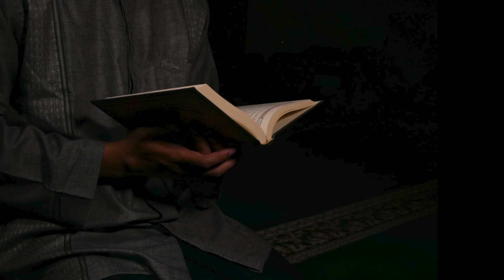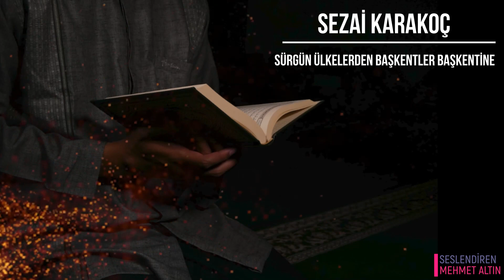Sürgün Ülkeden Başkentler Başkentine | Sezai Karakoç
SÜRGÜN ÜLKEDEN BAŞKENTLER BAŞKENTİNE

IV
Senin kalbinden sürgün oldum ilkin
Bütün sürgünlüklerim bir bakıma bu sürgünün bir süreği
Bütün törenlerin şölenlerin ayinlerin dışında
Sana geldim ayaklarına kapanmaya geldim
Af dilemeye geldim affa layık olmasam da
Uzatma dünya sürgünümü benim
Güneşi bahardan koparıp
Aşkın bu en onulmazından koparıp
Bir tuz bulutu gibi
Savuran yüreğime
Ah uzatma dünya sürgünümü benim
Nice yorulduğum ayakkabılarımdan değil
Ayaklarımdan belli
Lambalar eğri
Aynalar akrep meleği
Zaman çarpılmış atın son hayali
Ev miras değil mirasın hayaleti
Ey gönlümün doğurduğu
Büyüttüğü emzirdiği
Kuş tüyünden
Ve kuş sütünden
Geceler ve gündüzlerde
İnsanlığa anıt gibi yükselttiği
Sevgili
En sevgili
Ey sevgili

Bütün şiirlerde söylediğim sensin
Suna dedimse sen Leyla dedimse sensin
Seni saklamak için görüntülerinden faydalandım Salome'nin Belkis'in
Boşunaydı saklamaya çalışmam öylesine aşikârsın sen bellisin.
Kuşlar uçar senin gönlünü taklit için
Ellerinden devşirir bahar çiçeklerini
Deniz gözlerinden alır sonsuzluğun haberini
Ey gönüllerin en yumuşağı en derini
Sevgili
En sevgili
Ey sevgili

Yıllar geçti sapan ölümsüz iz bıraktı toprakta
Yıldızlara uzanıp hep seni sordum gece yarılarında
Çatı katlarında bodrum katlarında
Gölgelendi gecemi aydınlatan eşsiz lamba
Hep Kanlıca'da Emirgân'da
Kandilli'nin kurşunî şafaklarında
Seninle söyleşip durdum bir ömrün baharında yazında
Şimdi onun birdenbire gelen sonbaharında
Ey çağdaş Kudüs (Meryem)
Ey sırrını gönlünde taşıyan Mısır (Züleyha)
Ey ipeklere yumuşaklık bağışlayan merhametin kalbi
Sevgili
En sevgili
Ey sevgili

Dağların yıkılışını gördüm bir Venüs bardağında
Köle gibi satıldım pazarlar pazarında
Güneşin sarardığını gördüm Konstantin duvarında
Senin hayallerinle yandım düşlerin civarında
Gölgendi yansıyıp duran bengisu pınarında
Ölüm düşüncesinin beni sardığı şu anda
Verilmemiş hesapların korkusuyla
Sevgili
En sevgili
Ey sevgili

Ülkendeki kuşlardan ne haber vardır
Mezarlardan bile yükselen bir bahar vardır
Aşk celladından ne çıkar madem ki yâr vardır
Yoktan da vardan da öte bir Var vardır
Hep suç bende değil beni yakıp yıkan bir nazar vardır
O şarkıya özenip söylenecek mısralar vardır
Sakın kader deme kaderin üstünde bir kader vardır
Ne yapsalar boş göklerden gelen bir karar vardır
Gün batsa ne olur geceyi onaran bir mimar vardır
Yanmışsam külümden yapılan bir hisar vardır
Yenilgi yenilgi büyüyen bir zafer vardır
Sırların sırrına ermek için sende anahtar vardır
Göğsünde sürgününü geri çağıran bir damar vardır
Senden umut kesmem kalbinde merhamet adlı bir çınar vardır

Sevgili
En sevgili
Ey sevgili

Sezai KARAKOÇ